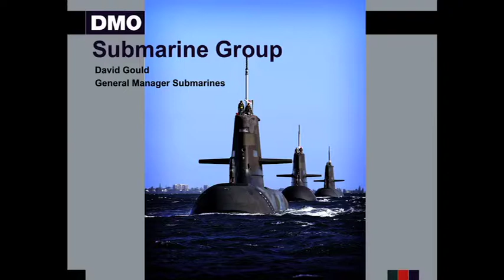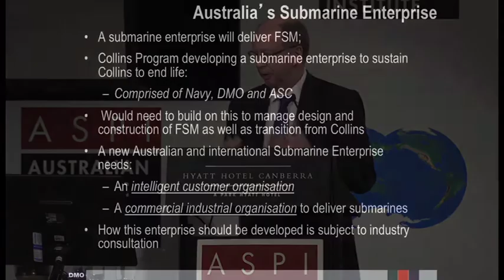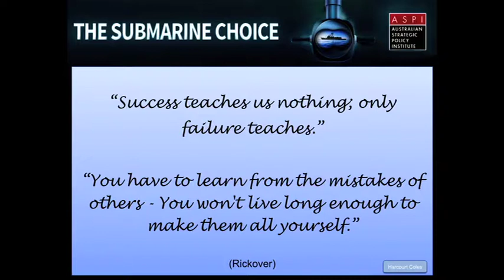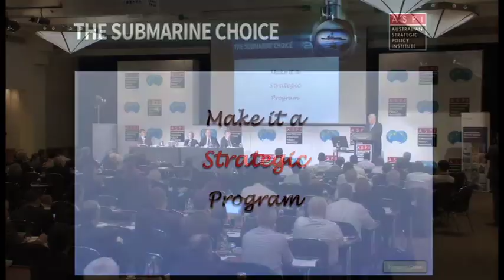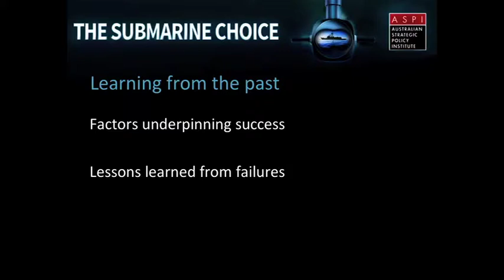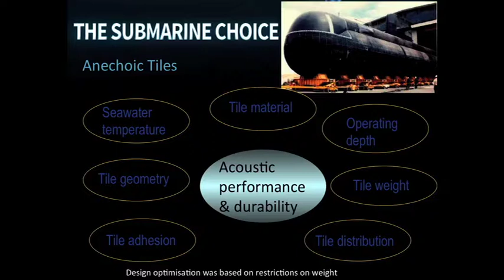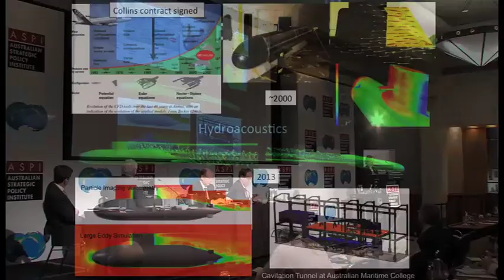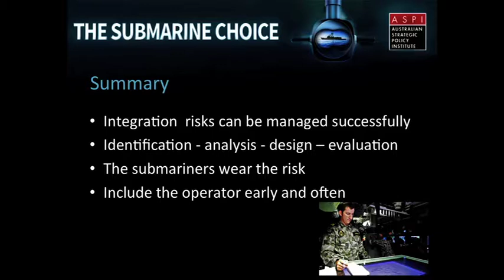Submarines: Project Management - SUBCON14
The Submarine Choice: ASPI's International Conference 2014
Session 7: Project Management

The view from the top
David Gould (General Manager Submarines, DMO)

Lessons from the past
John Coles (Author, Coles Review)

Systems integration
Janis Cocking (Chief of Maritime Division, DSTO)